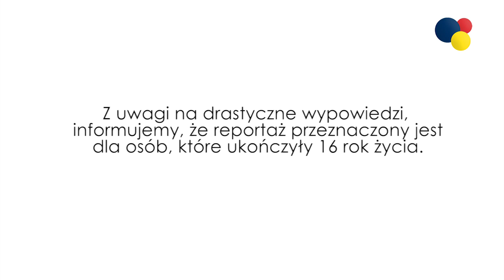998 sekund na ratunek - reportaż o strażakach z Aleksandrowa Łódzkiego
Reportaż opowiadający o pracy strażaków, przeznaczony dla osób o mocnych nerwach.